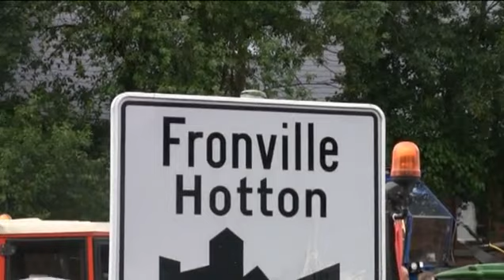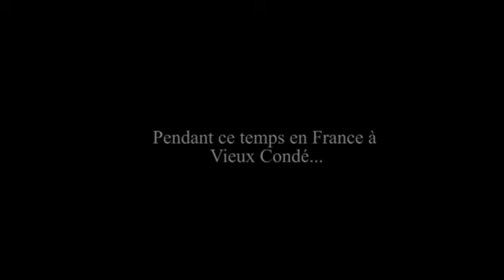François Lespes 12 juillet 2015 - Fronville - Vieux Condé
La cavalerie de François Lespes était ce dimanche 12 juillet 2015 à Fronville ( Equipe A ) et à Vieux Condé ( France - Equipe B )